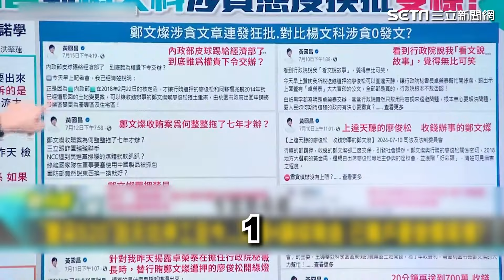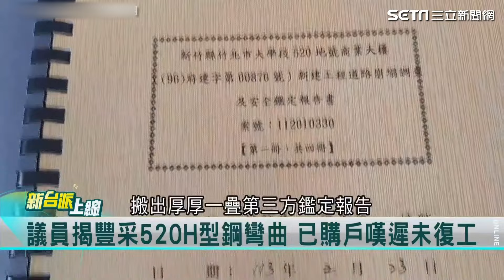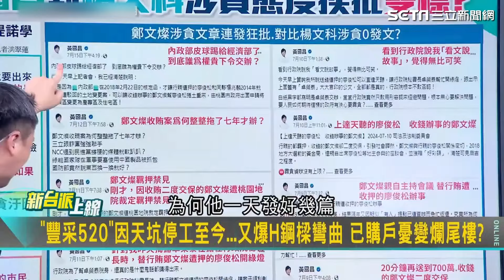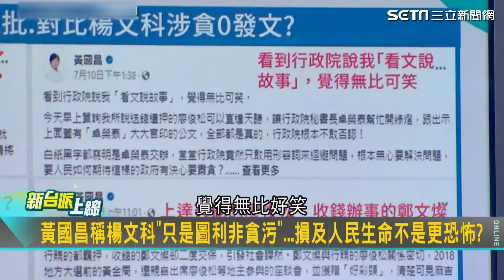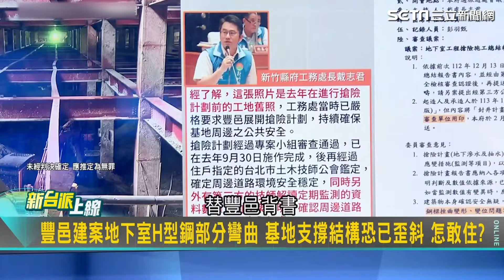黃國昌連發10篇文噴“鄭文燦下台”...卻輕放楊文科？阿川曝解法：名字置換全適用！｜【新台派上線】三立新聞網 SETN.com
來源：新台派上線